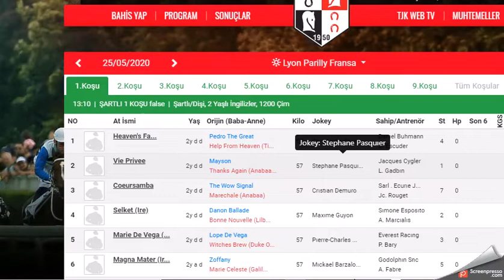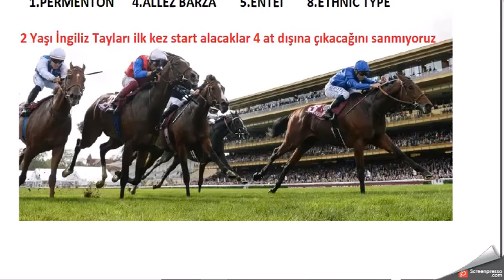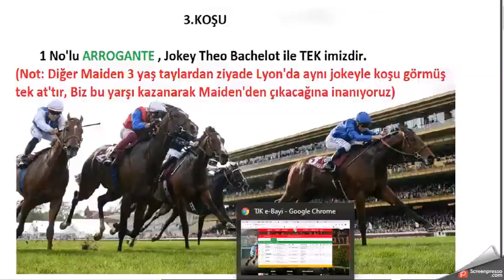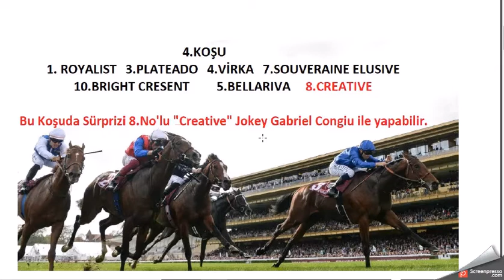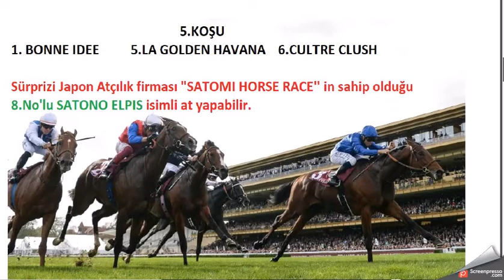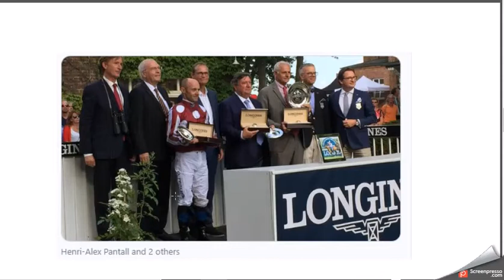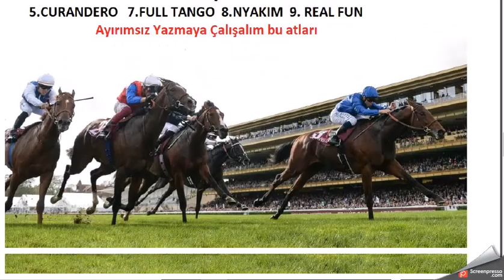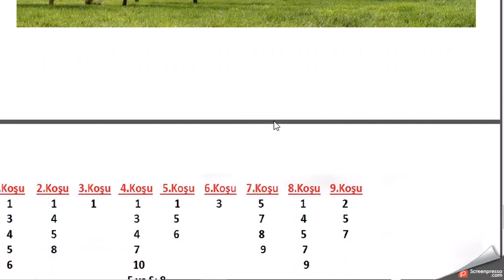25 MAYIS 2020 FRANSA LYON PARILLY AT YARISLARI TAHMINLERIMIZ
25 MAYIS 2020 FRANSA LYON PARILLY AT YARISLARI TAHMINLERIMIZ (Değerlendirmelerimiz Yurt Dışı Ekibimizce Erken Bahis Oranları ve AGF oranları açıklanmadan geceden düzenlenmiştir)